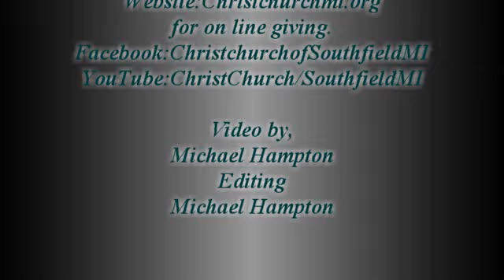The Rock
Christ Church Southfield MI